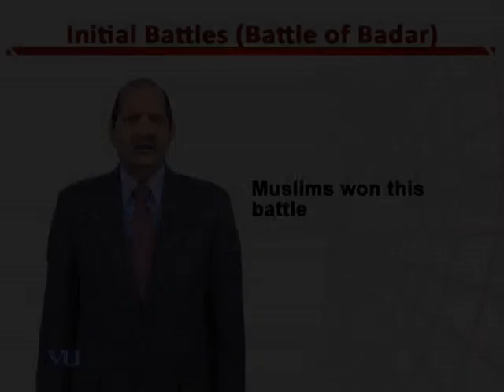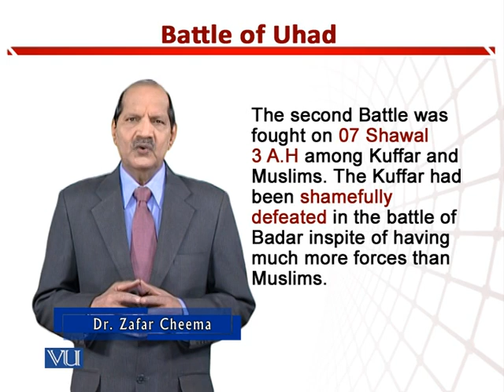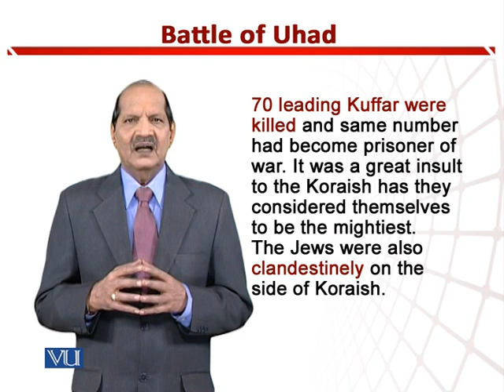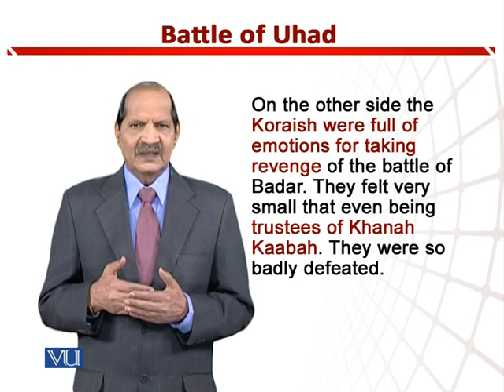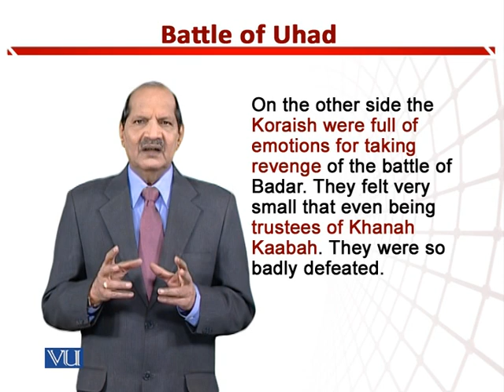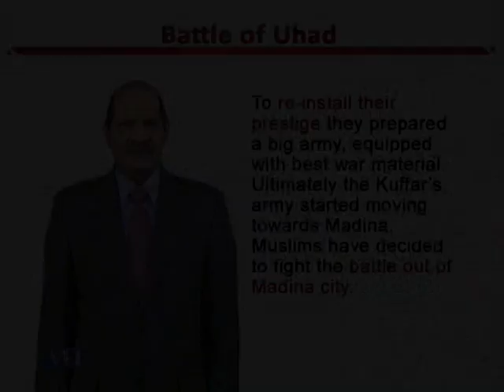Battle of Uhad | Teaching of Social Studies & Islamiat in Early Years of Education | EDU306_Topic143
Topic143: Battle of Uhad,
By Dr. Zafar Cheema